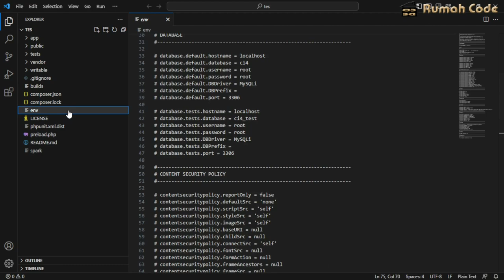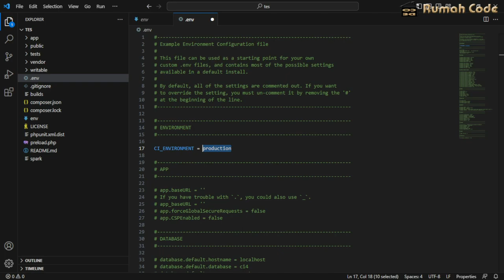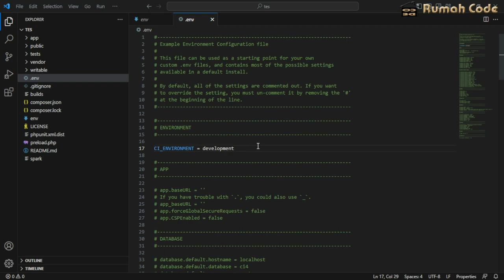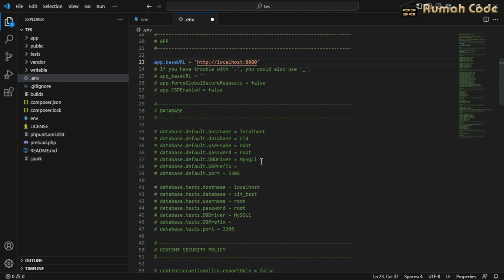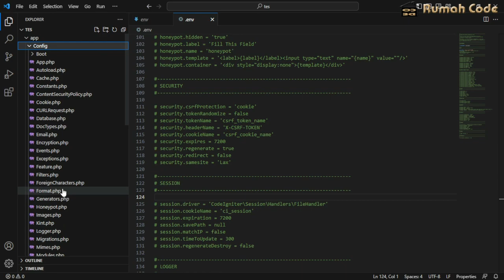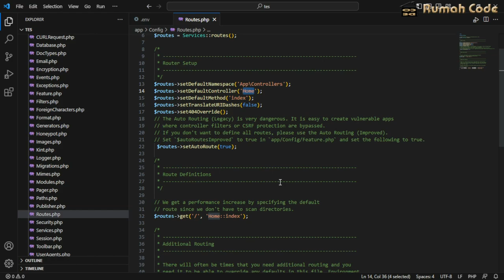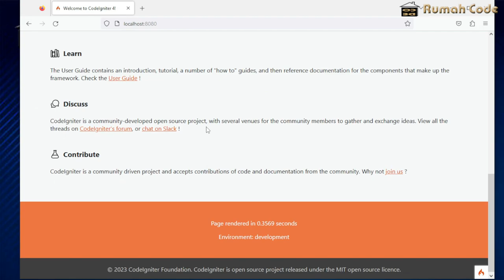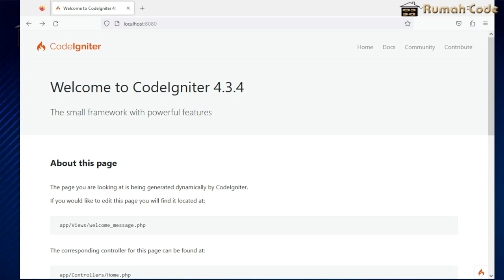Tutorial Codeigniter 4 [02] | Cara setting codeigniter 4 | Cara konfigurasi codeigniter 4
Tutorial Cara setting codeigniter 4 / konfigurasi codeigniter 4 untuk pemula. Tutorial ini untuk setting  / konfigurasi  codeiginter 4 ini harus di lakukan sebelum kita melanjutkan kelangkah selanjut nya